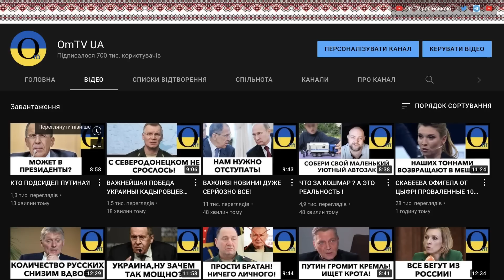Санкцій мало? БУДЕ ЩЕ! Заводи уже зупиняються ВСІ!